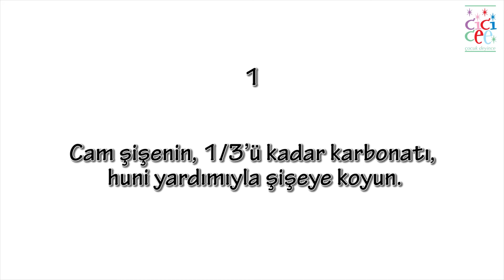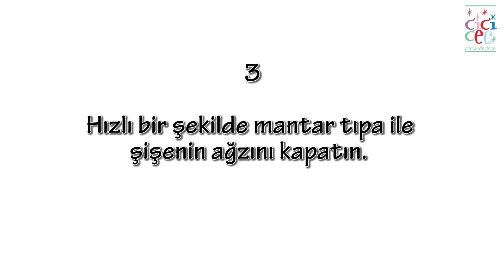Uçan Mantar Deneyi - CiciceeTV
Uçan Mantar Deneyi (Asit - Baz Deneyi)

Karbondioksit çıkışını nasıl gözlemleyebiliriz?

Asidik bir madde olan sirke ile bazik bir madde olan karbonatın tepkimeye girmesi sonucunda, karbondioksit gazı açığa çıkar.

Malzemeler:
• Cam şişe
• Karbonat
• Sirke
• Mantar tıpa
• Huni

Nasıl Yapılır?

1. Cam şişenin, 1/3’ü kadar karbonatı, huni yardımıyla şişeye koyun.
2. Şişenin 2/3’ü kadar sirke ekleyin.
3. Hızlı bir şekilde mantar tıpa ile şişenin ağzını kapatın.

Karbonat ve sirkenin tepkimeye girmesiyle şişede karbondioksit (CO₂) oluşuyor. Mantar tıpayla, karbondioksit gazının sıkışması nedeniyle, bir süre sonra, şişedeki biriken gaz mantar tıpanın yukarı doğru fırlatılmasını sağlıyor.

Aynı deneyi, şişenin ucuna bir balon geçirerek de yapabilirsiniz. Tepkime sonucunda açığa çıkan gaz ile, balon şişecektir.

Dikkat Edilmesi Gerekenler:

• Uçan mantar deneyini, dar ya da küçük alanlarda uygulamayın. Mantar, karbondioksitin etkisiyle, şişeden fırlayacağından, kapalı alanlarda tavan yüksekliğine dikkat edin.
• Deney sırasında, masa gibi düz bir zemin kullanın. Şişenin dik durduğundan emin olun.
• Karbondioksit gazı açığa çıkarken, karışım şişeden taşabilir. Bu nedenle, deneyi çizilebilecek, hassas yüzeylerde denemeyin.
• Deney sonrasında oluşan çözeltiyi, (karbonat ve sirke karışımı) içmeyin.
(Karbonat ve sirke asidik veya bazik değeri yüksek maddeler olmadığından; zehirli ya da tahriş edici değildir. Ancak güvenlik tüm deneylerde çok önemlidir. Bu nedenle, zararlı olmayan maddeler ile deney yaparken de, güvenliğe önem verin.)